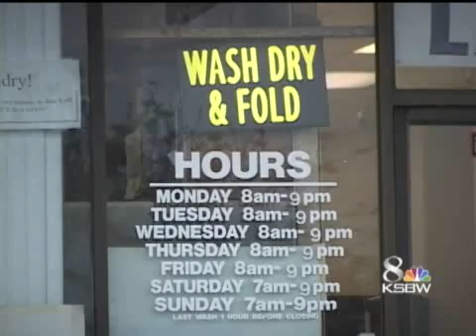Can Salinas Become Like Silicon Valley?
Mayor Dennis Donohue is looking to the Silicon Valley for answers and inspiration in revitalizing Salinas economy.